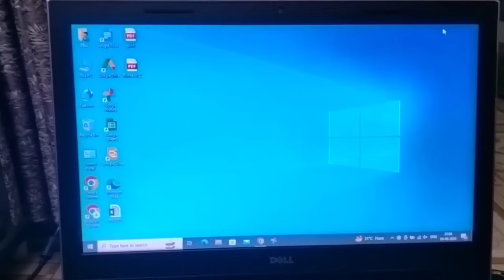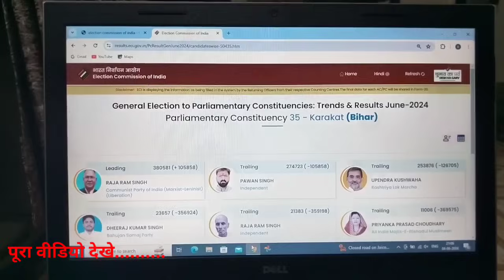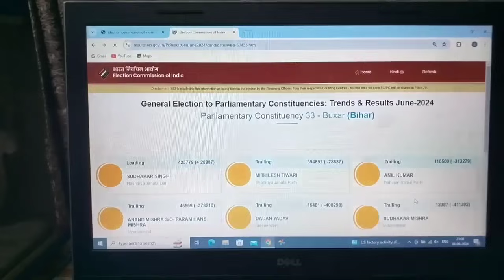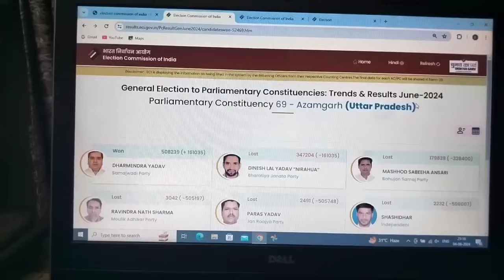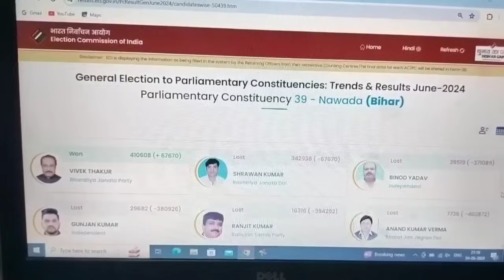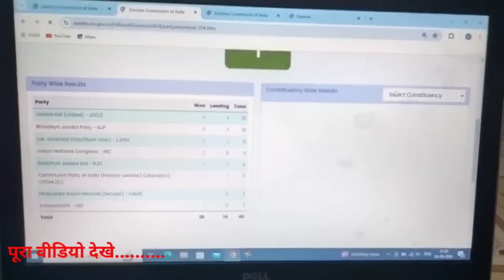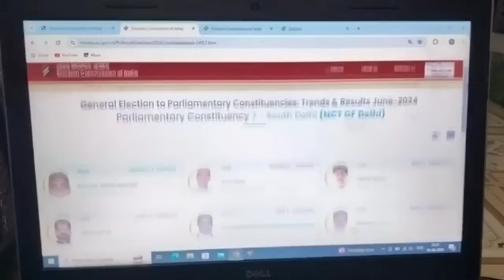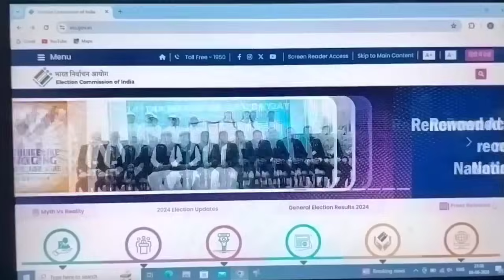पवन सिंह,रवि किशन,मनोज तिवारी,गुंजन सिंह और निरहुआ में से कौन जीता कौन हारा ?-Loksabha Result Live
Pawan singh chunav haar gye ?
bjp ne kiya pawan singh ke sath dokha
पवन सिंह काराकाट से चुनाव हार गए
पवन सिंह के साथ हुआ साजिश
पवन सिंह को बीजेपी ने हरा दिए
राजा राम जीते काराकाट जनता से वोट दिया
पवन सिंह निर्दरली चुनाव हार गए
पवन सिंह रात पर रोए
पवन सिंह हार के बाद क्या बोले लोग से
काराकाट जनता ने दिया दिखा पवन सिंह को
पवन सिंह का लोकसभा चुनाव प्रचार वीडियो
पवन सिंह का नया सोंग कब आएगा

धयान दें,
        इस विडियो का मकसद,लोगों को खबर और जानकारी देना है. किसीको ठेस पहुँचाना‌ नहीं.

I have used the picture and video, Just for the news and information purpose only.

Category :  Entertainment